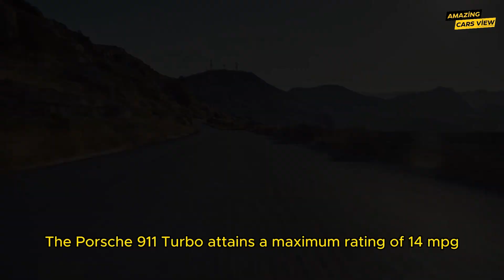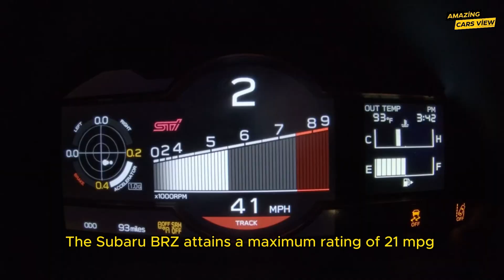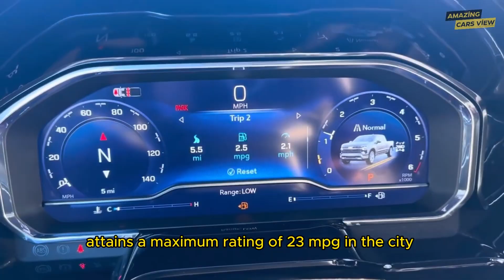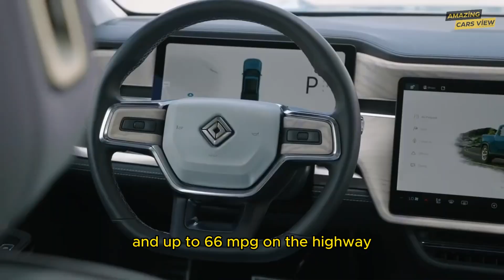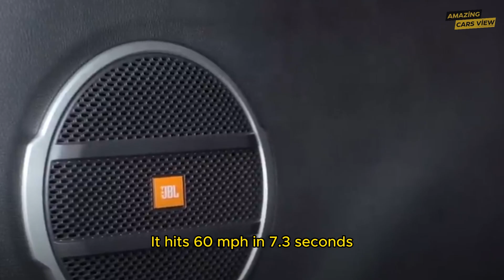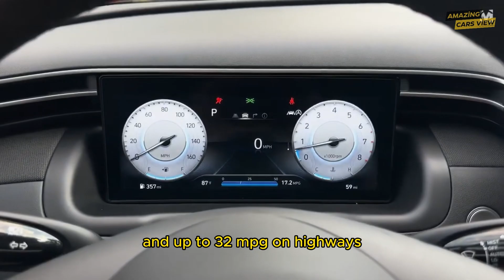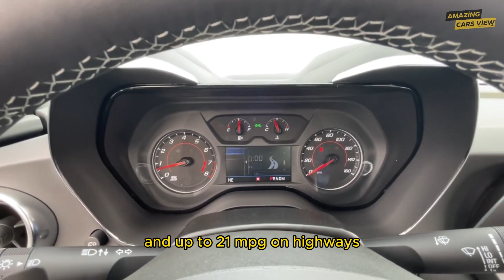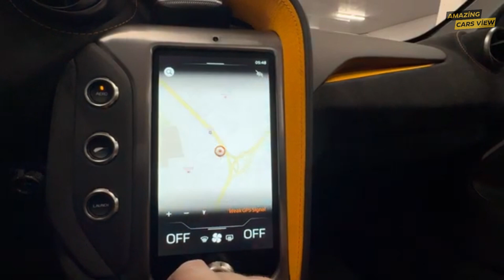New Model Cars 2024 | Which cool automobile did you like?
In this video, we have listed "New Model Cars 2024". You will get information about the price of cars, interior, city and highway performance, etc.

Videos and photos obtained from "YouTube", "Google" and "Pexels" were used in the preparation of the video. The information in our list is taken from the "Car and Driver" website. Thank you very much for this information.